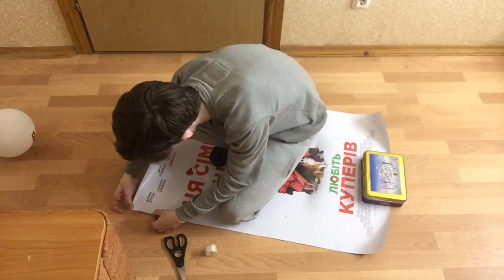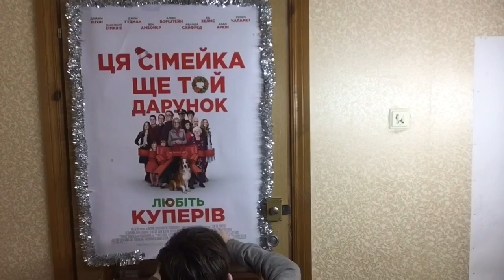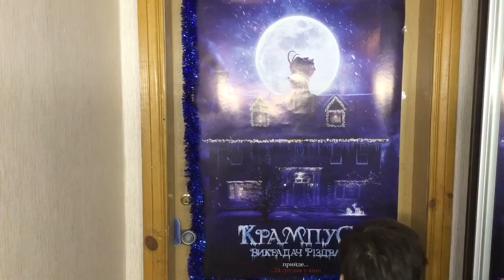Как украсить квартиру на Новый Год? Мои советы